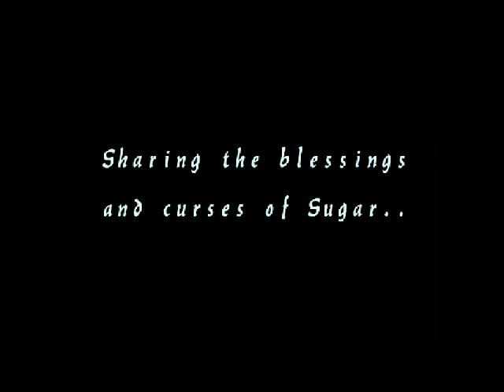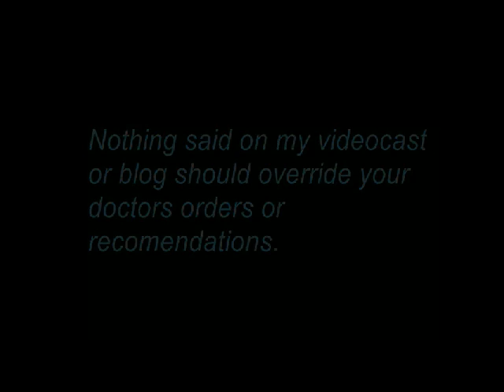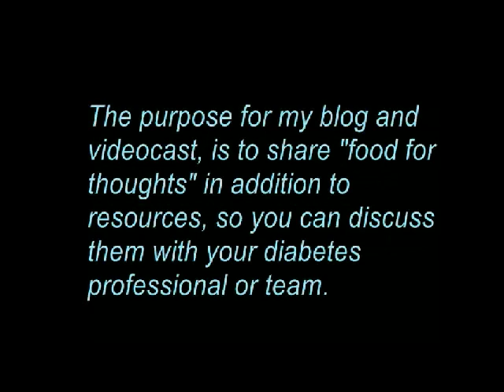DiabeticRadio - Episode 49 - What Is C-peptide?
What is C-peptide? How can it benefit people with type 2?